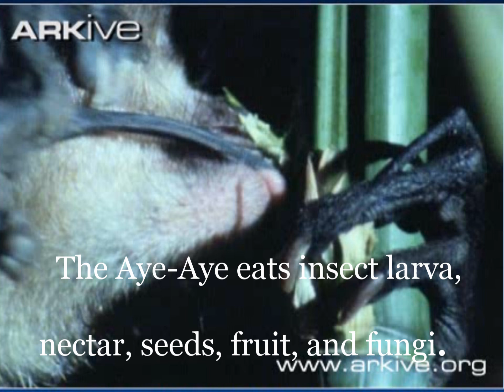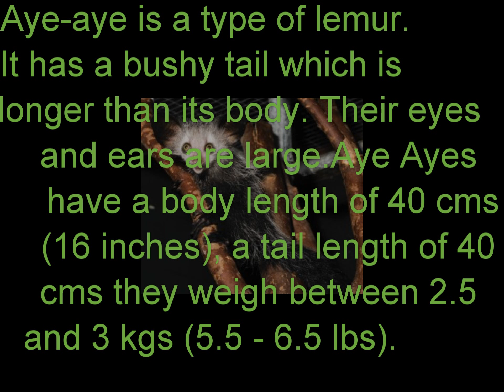Aye Aye - Endangered Species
Video created by STEAM MS student.